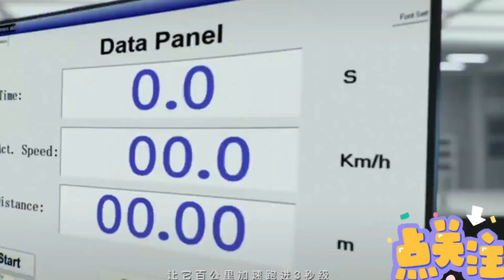比亚迪仰望U8上市三天销量破三万，仰望无敌，横扫千军如卷席